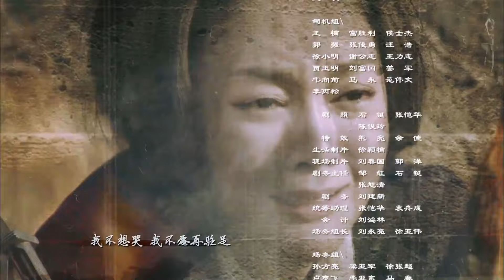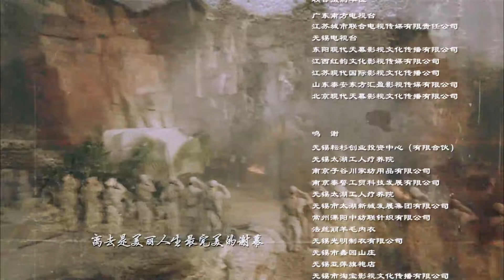【抗战剧 ENG SUB】女子特遣队 17丨美女特工成温柔杀手，窃取日伪绝密情报，灭匪锄奸，令鬼子闻风丧胆！丨大型女子动作抗日剧